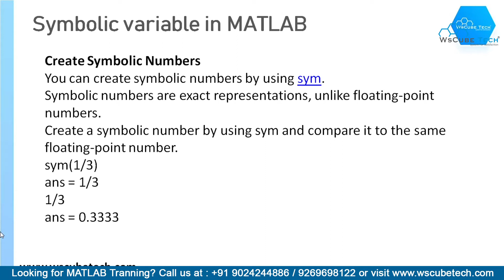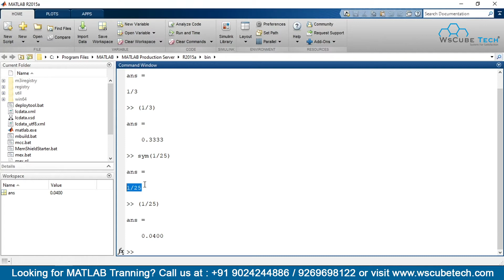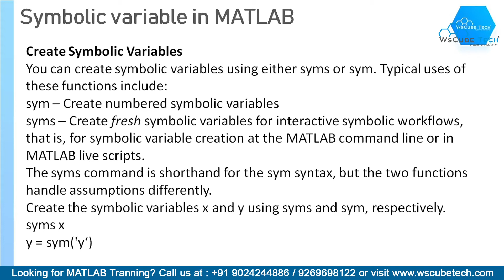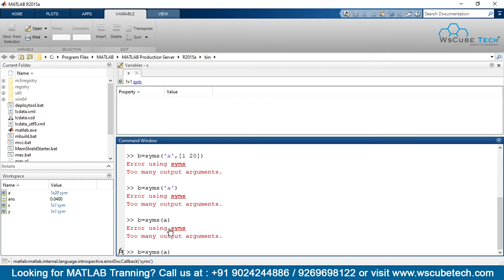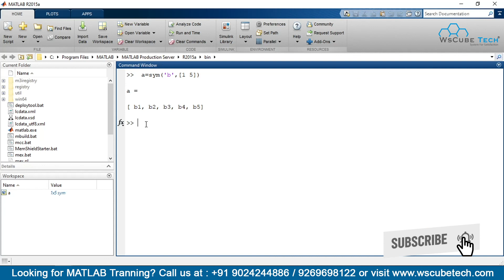MATLAB Symbolic Variable - Creating and Storing Values in Symbolic Variables #49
In this video, We are explaining Creating and Storing Values in Symbolic Variables. Please do watch the complete video for in-depth information.